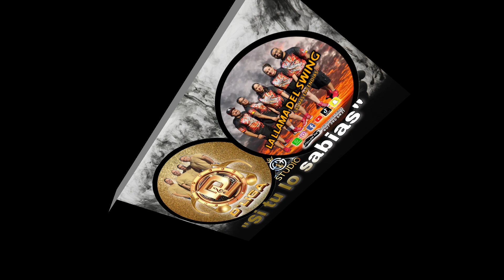Si tú lo sabias (Cover) D'Liga ft. La Llama del Swing